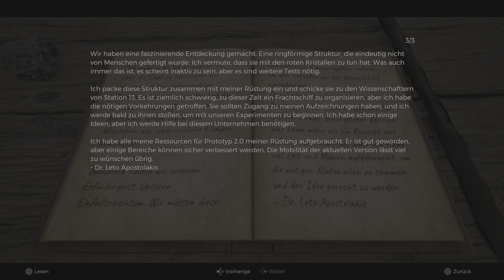Remnant 2 Tommy Gun und Letos Rüstung nach Schildwache des Labyrinths